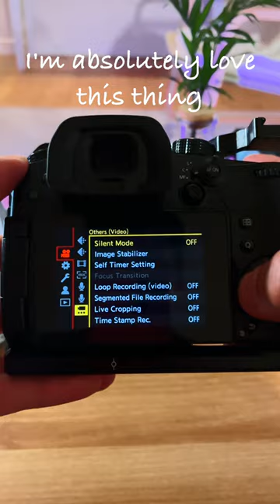Panasonic LUMIX GH5 II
I'm upgraded my main camera setup